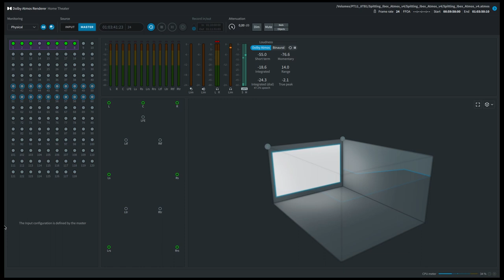Dolby Atmos Music Mixing - Spitting Ibex Binaural for Headphone Listening - Beds OFF Objects NEAR